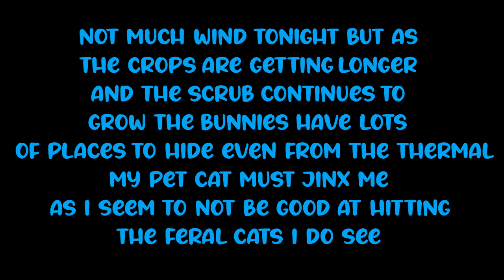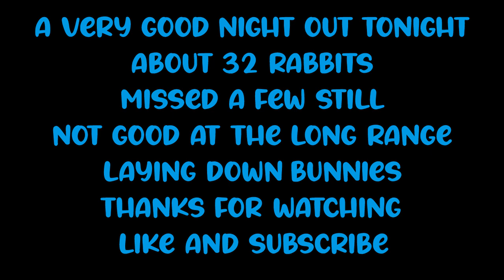Karawinna Bunny Hunting - Ep 14 - 4/10/24 - "The Evasive Fox"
Another trip out to the wheat country hunting bunnies and other vermin.
CZ457 17HMR, PARD DS35-50, HikMicro 2.0 LH19 Thermal Monocular, Rack'n'Rest and the trusty pie warmer